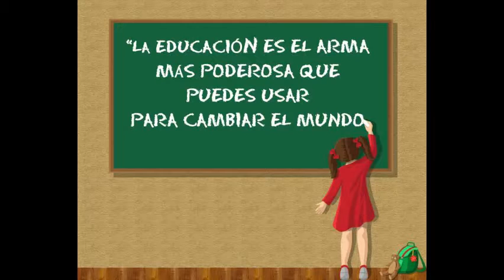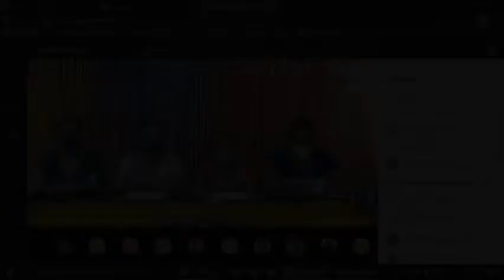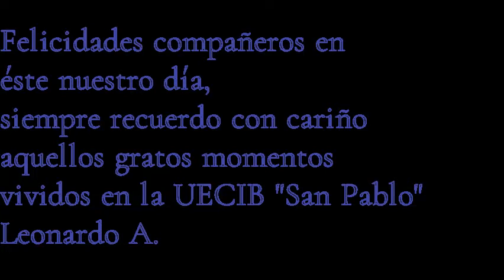Felíz Día del Maestro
Kushi Puncha Yachachikuna  UECIB San Pablo
Felicidades en éste nuestro día compañeros maestros, siempre recuerdo con cariño aquellos gratos momentos  vividos junto a usteds Yachachikuna